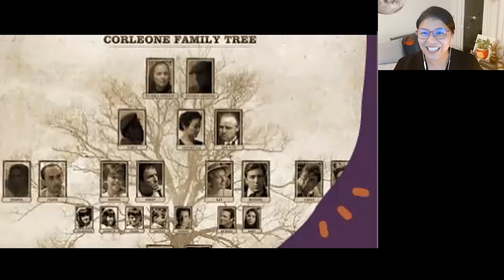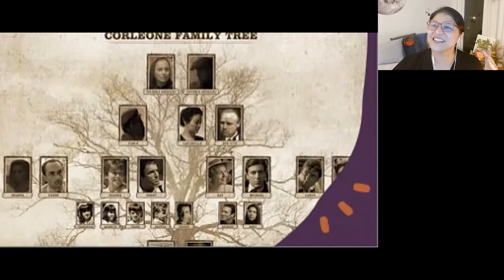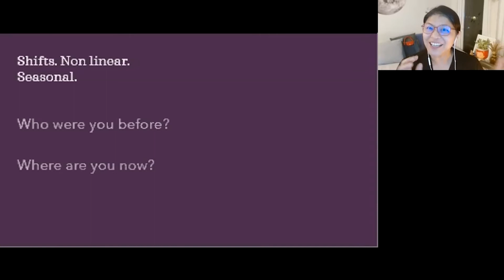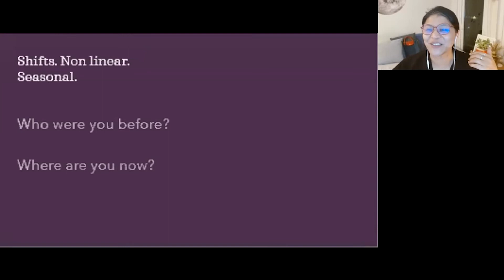Family Mansions & Mayhem (part 1): Pop Goes the World w/ Gang Capati ~ TRF Tuesday - Session 4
Pop Goes the World: A Lighter Look at Mental Health through Popular Media ~ TRF Tuesday ~ Gang Capati

This fun, engaging series takes a unique look at mental health issues, such as childhood trauma, family systems, and romantic attachment, through the lens of popular culture. To explore interpersonal and intrapersonal dynamics, we’ll look at films you know, such as The Godfather, Gone Girl, The Tinder Swindler, Disney, and the Batman franchise. Next, we’ll discuss a recent, highly publicized legal trial between two Holywood stars. Finally, we’ll become more mental-health literate, particularly in light of the phenomenon of extreme attachment to social media and news scrolling.

Join Gang Capati, a trauma therapist and trained media literacy instructor with a background in media, documentary filmmaking, and publishing, for this light-hearted, interactive series to learn how to spot mental health learning in pop culture.

6 Sessions:
1 – Origin Stories: A peek at childhood trauma portrayed by Disney and popular films.
2 – Romantic Errors: Discussing romantic disasters featuring The Tinder Swindler, Sleeping with the Enemy, and Gone Girl, along with a summary of the Amber Heard/Johnny Depp story
3 – Career Decisions that Burst into Flames: Discussing Theranos, the Fyre Festival fiasco, and Inventing Anna
4 – Family Mansions and Mayhem (PART 1): Exploring Family Systems using The Godfather Series, the Superman series, and the Batman stories
5 – Family Mysteries (PART 2): How to Live with the Family Cards we are Dealt
6  – Is Healing Possible: How to have mental steadiness and trauma recovery in a world that deals us inevitable difficulties. A summary of POP GOES THE WORLD

Gang Badoy Capati is a Filipina Art History major who started as a newsroom intern, then newsdesk editor in Indiana. Then moved on to featured segments for The Filipino Channel in the San Francisco Bay Area. After studying Media Education, she returned to the Philippines. There she worked as a DJ on Manila’s top rock station NU. 107 FM and hosted a talk show called The Brew. In addition, she founded the non-profit ROCK ED PHILIPPINES and worked as an art therapist in a Maximum Security Prison.

When asked how she even started being an art therapist in prison, she says it was because the country’s Supreme Court commissioned her to direct a documentary on the congestion of prisons to present to the UN Human Rights Commission. She spent a year visiting prisons all over the Philippines with her film colleagues and team and “never left.”

Now a trained trauma therapist and an ally of TRF, Gang Capati is the Lead Therapist and Founder of Project: Steady Asia. To battle depression that started when her Mom was diagnosed with Alzheimer’s, Gang decided to try to understand the universe that is Trauma Research and trauma-informed art therapy by studying it intensely. Mental Health is still a relatively unaccepted approach to wellness in the Philippines, a country where religion is the foremost space for ‘help’ in such matters. Gang has made it her quest to make Mental Health learning more accessible, especially to those still uncomfortable with it.

She created this course to give us a new lens through which to see the content we scroll through daily.